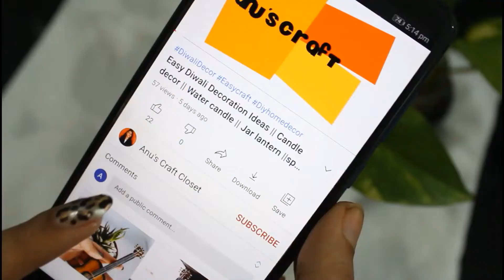Jagannath Plate Painting || Jay Jagannath || Jagannath Art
Materials Used:
Plate
Acrylic paint